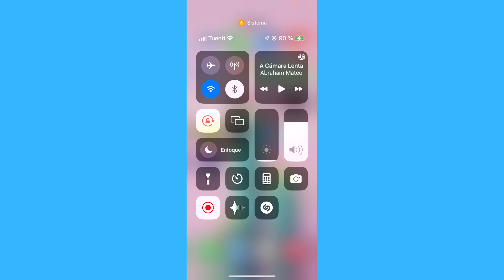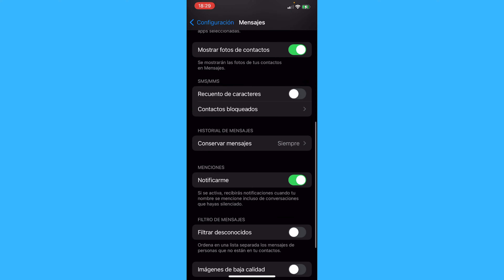Cómo Arreglar Cuando Instagram No envía el Código de Seguridad